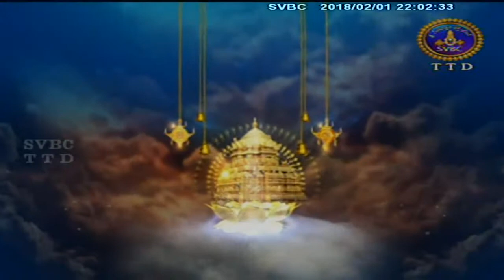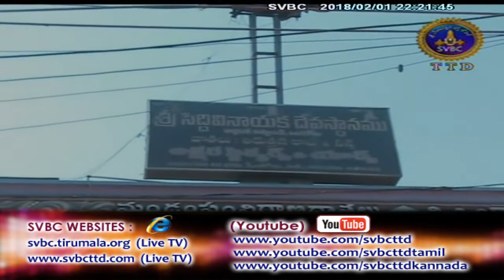Adhyatmika Viseshalu 10pm | 01-02-18 | SVBC TTD